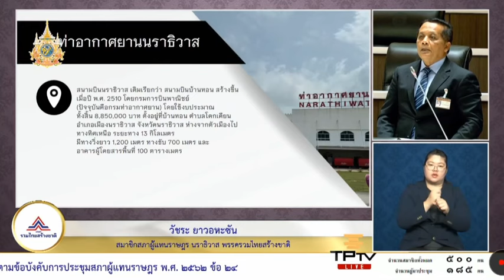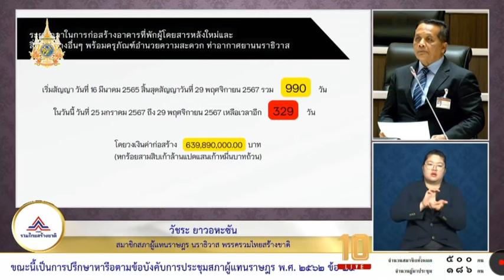สส.นราธิวาส รวมไทยสร้างชาติ แฉสนามบินนราธิวาสก่อสร้างล้าช้า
สส.นราธิวาส รวมไทยสร้างชาติ แฉสนามบินนราธิวาสก่อสร้างล้าช้าไม่เป็นไปตามสัญญาเอานายหน้าค้าที่ดินมารับงานทำให้สร้างต่อไม่ได้ จี้หน่วยงานเกี่ยวข้องเร่งสร้างเสร็จตามสัญญาเปิดประตูรับนักท่องเที่ยวมาเลเซีย

เมื่อวันที่ 25 มกราคม 2567 ที่รัฐสภา นายวัชระ ยาวอหะซัน สส.นราธิวาส เขต 1 พรรครวมไทยสร้างชาติ (รทสช.) ได้หารือระหว่างการประชุมสภาผู้แทนราษฎรในเรื่องการสร้างสนามบินนราธิวาสล่าช้าว่า ตนได้รับการร้องเรียนจากสมาชิกองค์การบริหารส่วนจังหวัดนราธิวาสว่า สนามบนินราธิวาสสร้างมาตั้งแต่ปี พ.ศ.2510 สร้างมาแล้ว 56 ปีถือว่านานมาก ปัจจุบันประชาชน  3 จังหวัดชายแดนภาคใต้และพี่น้องจังหวัดนราธิวาสดีใจที่เราจะได้สนามบินใหม่ อาคารใหม่ ใช้งบก่อสร้าง 639,890,000 บาท สัญญาเวลาก่อสร้างใช้เวลาก่อสร้าง 990 วัน เหลือเวลาอีก 329 วันจะสิ้นสุดสัญญา แต่มาถึงวันนี้ปรากฎว่าสร้างไปได้เพียงสัญญา 1 อีก 7 โครงการยังไม่ได้ทำถือว่าล่าช้ามาก

นายวัชระ กล่าวว่า ตนได้รับทราบว่าทางผู้รับเหมาได้ไปเอาค่านายหน้าค้าที่ดิน ซึ่งเป็นชาวบ้านในพื้นที่เป็นผู้รับเหมาช่วง (subcontract) มารับงานต่อ ทำให้การก่อสร้างงานล่าช้า เสียเวลาไปเกือบ 2 ปี ทั้งที่ปัจจุบันนักท่องเที่ยวชาวมาเลเซียเข้ามาจำนวนมาก ในปี 2566 มีนักท่องเที่ยวชาวมาเลเซียเข้ามาในไทยเกือบ 5 ล้านคน โดยเฉพาะการเดินทางผ่านทางด่านในพื้นที่ซึ่งมี 3 ด่าน ได้แก่ ด่านบูเก๊ะตา ด่านตากใบ และด่านสุไหงโก-ลก แต่วันนี้เราเสียโอกาส

“ผมได้ข่าวว่า จะมีการต่อสัญญาอีก 2 ปี จึงขอฝากประธานสภาฯไปยังหน่วยงานที่เกี่ยวข้องว่า การต่อสัญญาออกไปอีกก็สร้างไม่เสร็จ ทั่งนี้ในจังหวัดนราธิวาสงานก่อสร้างหลายๆ โครงการ เรื่องสร้างไม่เสร็จสักอย่าง ขอฝากไว้ด้วย”สส.นราธิวาส เขต  1 พรรครวมไทยสร้างชาติกล่าว